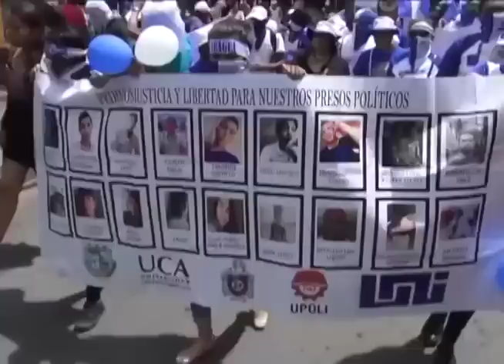Jonathan López, uno de los rostros más visibles de la lucha universitaria fue capturado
Jonathan López ha sido uno de los rostros más visibles de la lucha universitaria en Nicaragua. El domingo 23 de septiembre fue capturado junto a un grupo de exatrincherados de la UNAN-Managua después de participar en una marcha en demanda de libertad para los presos políticos. Él junto a 17 personas más fueron trasladadas a la Dirección de Auxilio Judicial de Managua, mejor conocido como "El Chipote".